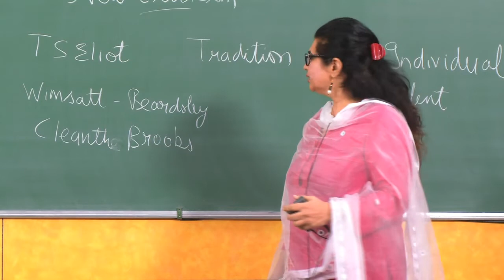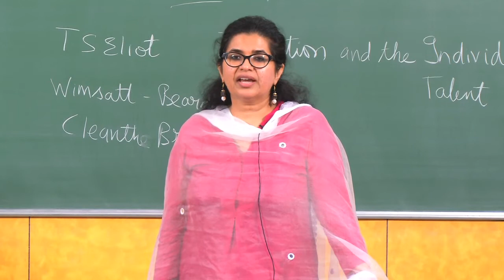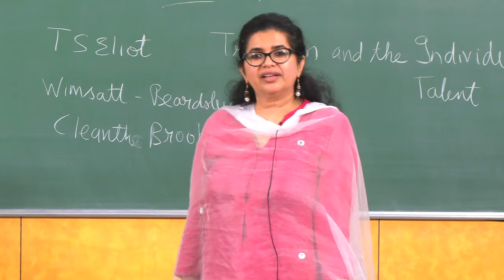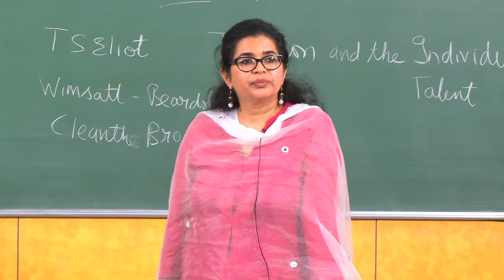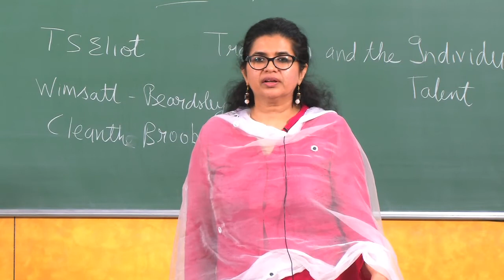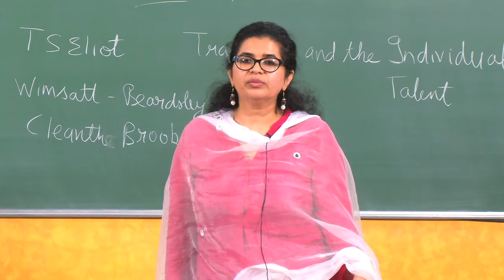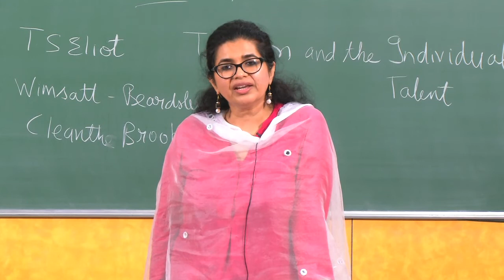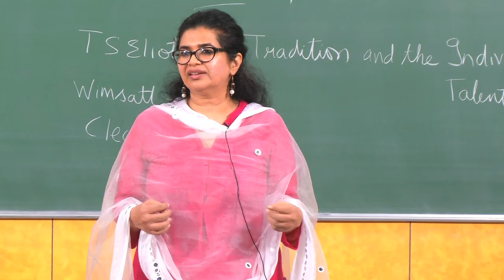Module 04 Lecture 16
New Criticism